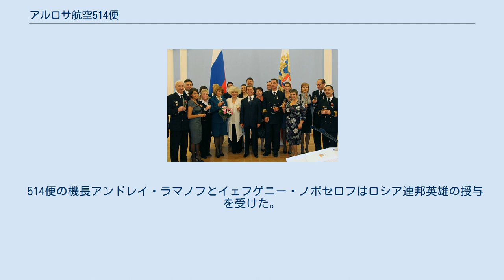アルロサ航空514便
アルロサ航空514便（あるろさこうくう514びん）は、2010年9月7日にアルロサ航空で運用されていたTu-154型機（機体記号RA-85684）が飛行中に航行機器の喪失を伴う完全な電気系統の故障に陥った事故である。
機体はコミ共和国イジマにある閉鎖された滑走路に不時着し、滑走路を200メートルオーバーランして森の中で停止した。
乗員乗客81人は全員無事だった。
 トラブルの最初の兆候は514便がウシンスク上空10,600メートル (34,800 ft)を飛行中の現地時間6時59分に表れた。
のちに電気系統は完全に喪失した。
更に、主翼の燃料タンクから胴体内側のエンジン供給タンクへ燃料を供給する電動ポンプも使用不可能になり、飛行機はわずか30分を飛ぶに足りる3,300キログラム (7,300 lb)の燃料が使えるのみとなった。
7時47分ごろ、イジマの救急当局は飛行機が緊急着陸を試みる可能性があることを知らされた。
当時イジマ空港はヘリコプターだけが使っている飛行場で、その1,325メートルの滑走路は閉鎖され放棄されていた。
飛行場は2003年に滑走路を閉鎖して以降、現行の地図には掲載されてなかった。
 乗客は機体の前方へ集められた。
電気系統の故障は同時に、無線機、フラップ、前縁スラットを使用不可能にした。
フラップ類は油圧式だったが、それを操作するスイッチは電気式だった。
2回の着陸の試みは中止され、3回目にして緊急着陸に成功したのは7時55分のことであった。
機体は160メートル程オーバーランし、いくつかのダメージを負った。
9人のクルーと72人の乗客の全ては機体の脱出スライドを用いて避難した。
怪我の報告はなされていない。
 機体の受けたダメージの大小についての情報は交錯していた。
機体は離陸に2,500メートルを必要としたが、イジマの飛行場はわずか1,325メートルしかなかった。
それにもかかわらず航空会社はこの機体をいずれ運用に復帰させることを決定した。
飛行機は、幾つかの修理のほか、不要な重量物を撤去したうえで最小限の燃料を搭載し、2011年3月23日にイジマの飛行場を飛び立った。
 一部の乗客は、飛行機を脱出して救助を待っている間に、ロシアで人気のある娯楽であるキノコ狩りに出かけた。
イジマでのホテル不足のため、一部の生存者は地元のスポーツ施設に収容された。
のちに、Mi-8によってウフタ空港へ運ばれ、代替のTu-154によってモスクワへ向かった。
2名の乗客は代わりに鉄道を使って旅を続けることにした。
514便の乗客は乗務員が表彰されることを希望した。
その乗務員はウフタに留まり、当局の事故調査に協力した。
ロシア連邦運輸大臣イーゴリ・レヴィチンはクルーにあって彼らの「英雄的な、決定力があり熟練した行動」に感謝を述べた。
また、彼らの勇気を称賛した。
 クレムリンにてロシア連邦大統領 ドミートリー・メドヴェージェフと514便のクルーたち。
2010年9月16日 ロシア当局は事故調査を開始した。
事前調査の結果が10日ほどで公開されると伝えられた。
2010年9月23日発表された報告では、機体のバッテリーの自己発熱により熱暴走が発生し、これが航行機器や無線機を含む電気系統の全てに影響を及ぼしたと考えられている。
 514便の機長アンドレイ・ラマノフとイェフゲニー・ノボセロフはロシア連邦英雄の授与を受けた。
他の7名のクルーは無私無欲的な勇気と武勇を称える賞（en:Order of Courage)を与えられた。これらの賞を与える決定はロシア連邦大統領ドミートリー・メドヴェージェフにより署名された。 また、この一連の着陸を成功に導いたのは飛行場の高官、セルゲイ・ソトニコフが2003年の滑走路閉鎖後も滑走路上の草木を管理していたからである。ソトニコフはのちにロシア大統領により表彰されている。